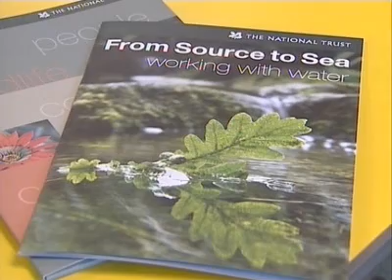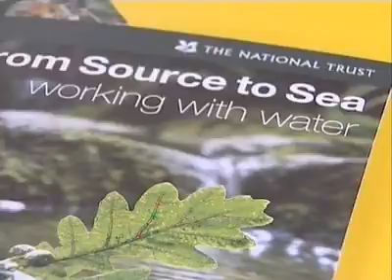NATIONAL TRUST ON UK WATER MANAGEMENT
Britain’s biggest landowner, The National trust, issues a new report on the best ways forward for water management in the modern environment of climate change.